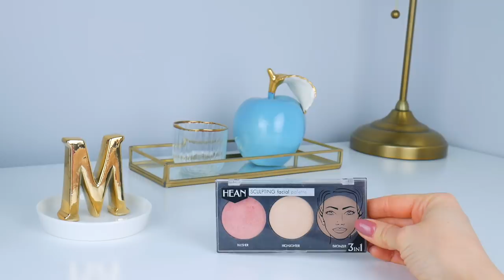БЮДЖЕТНЫЕ ФАВОРИТЫ 2020 💞 ТОЛЬКО ЛУЧШАЯ КОСМЕТИКА! КОСМЕТИЧКА ДЛЯ НОВИЧКА!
УВЛАЖНЯЮЩИЕ ТОНАЛЬНЫЕ:

Enough Collagen Moisture Foundation SPF 15, (21 средний, более тёмный цвет)
Enough 8 Peptide Full Cover Perfect Foundation SPF50+ PA+++ (21 сейчас подходит) самый плотный

Lilo Hide Imperfections Liquid Concealer (НЕ СВЕТЛЫЙ! 53)